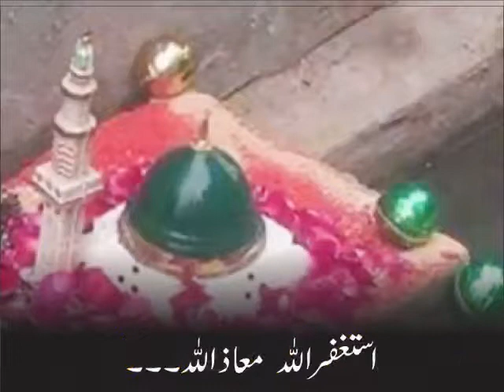Very Emotional Clip Molana Hafiz Inam Ul Haq Farooqi New Short Video| Hafiz Usman Shakir Islamic Tv